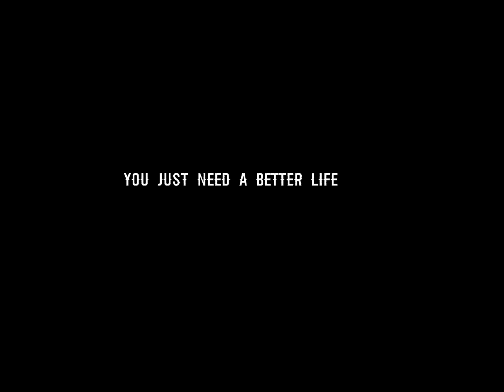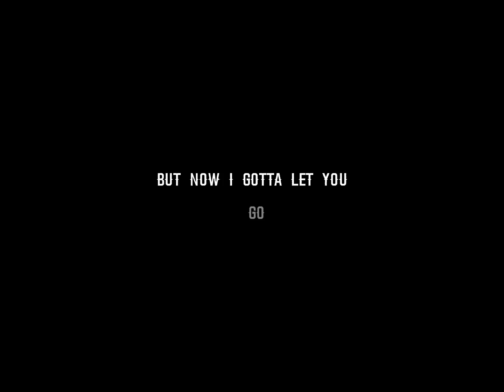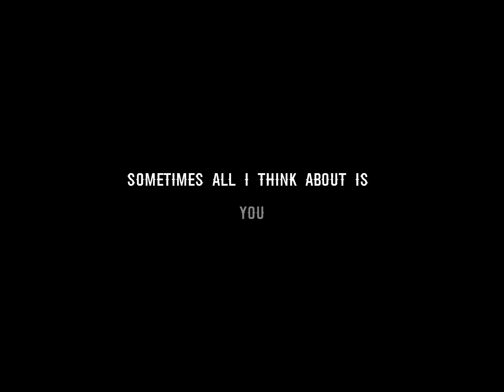some time all i think about is you heat waves